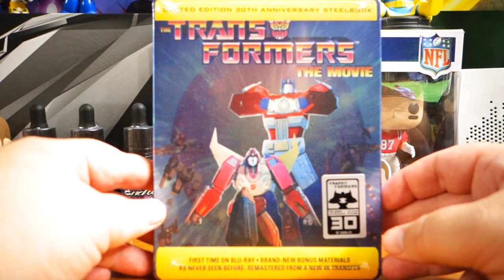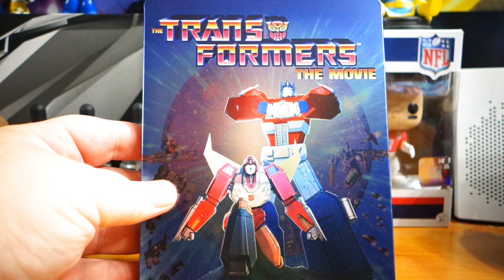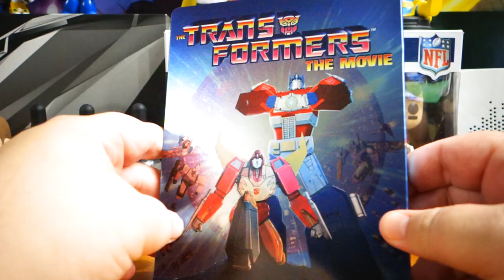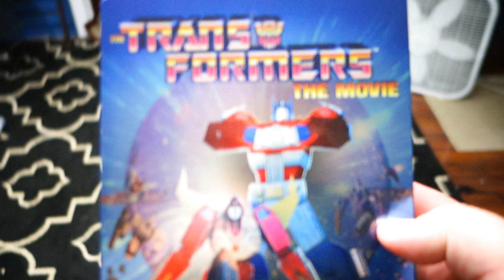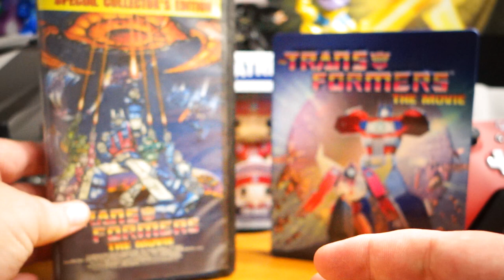Transformers The Movie 30th Anniversary Steelbook Blu Ray Unboxing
This is my Transformers The Movie 30th Anniversary Steelbook Blu Ray Unboxing! Transformers The Movie is easily one of the most influential videos of my childhood. When Prowl died right away, damn. I cried! Such a great movie!

Make sure to watch the ads to support me. I know it's annoying but it really helps!